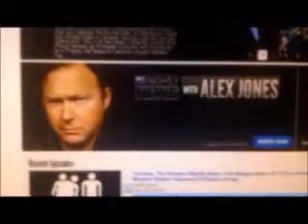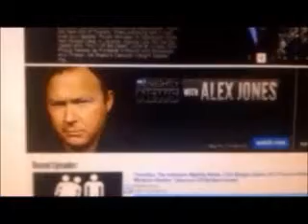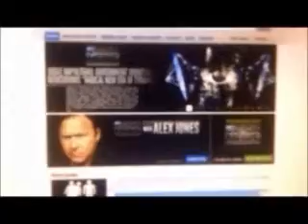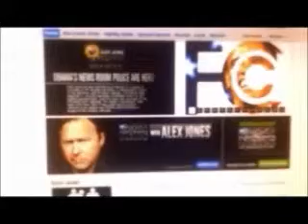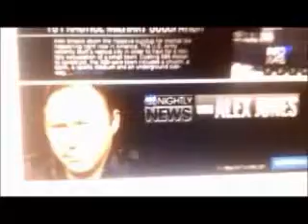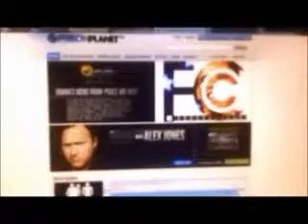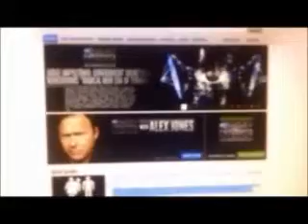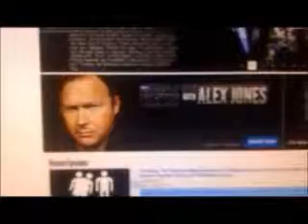The Alex Jones show Sunday December 7th 2014 3